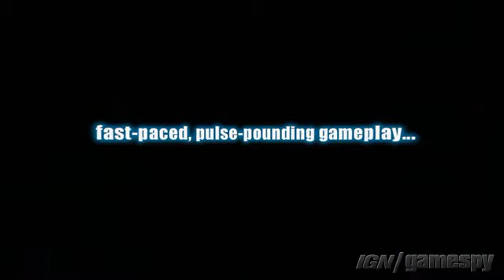War World -- Tactical Combat PC Games Trailer - Trailer